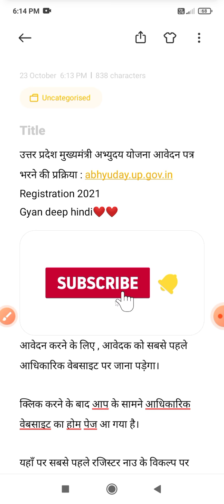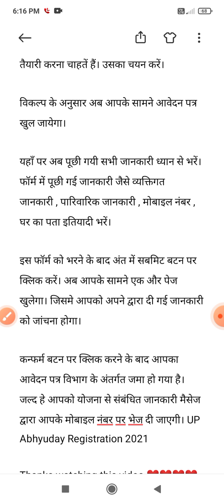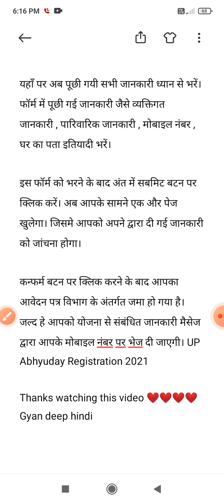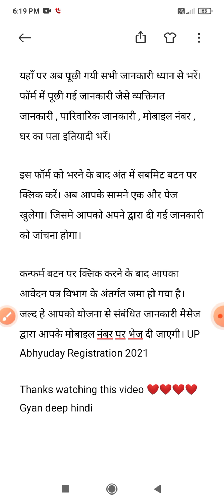मुख्यमंत्री अभ्युदय योजना Live रजिस्ट्रेशन 2021 || Mukhymantri Abhyudaya Yojana Live Registration